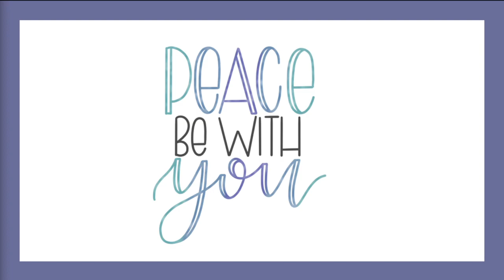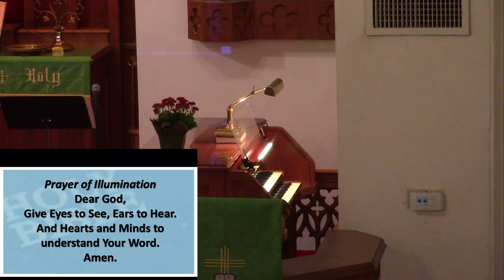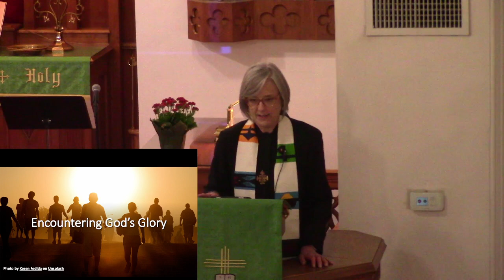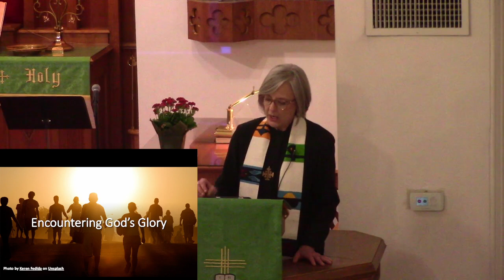friedens church 1-14-24